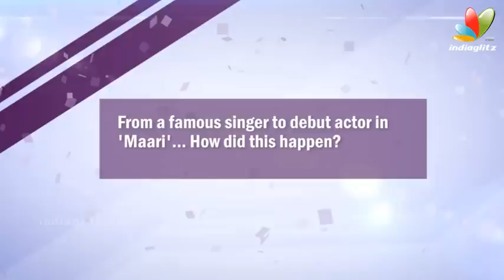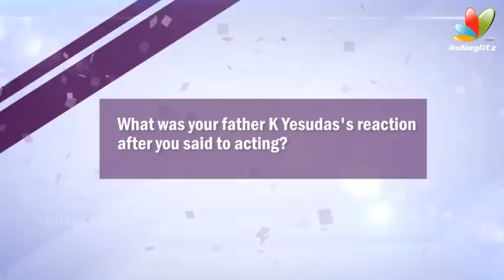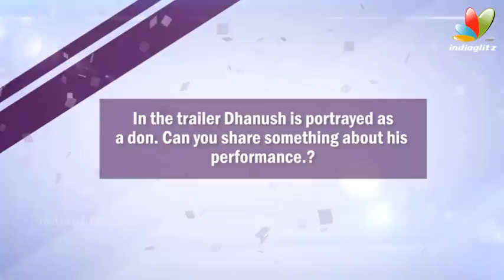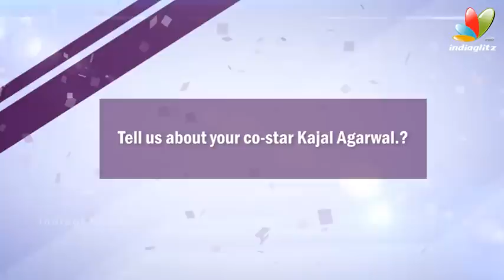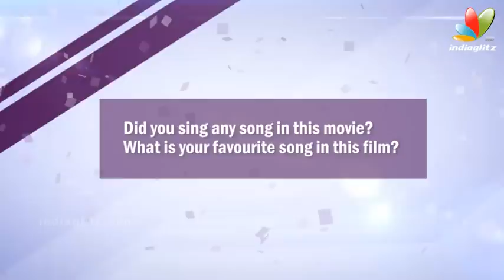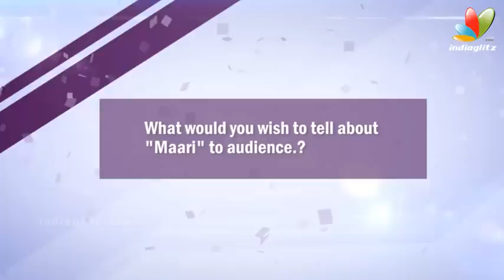Dhanush body maybe Slim But His Performance is Strongest : Vijay Yesudas Interview | Maari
Maari is an upcoming Tamil action comedy film written & directed by Balaji Mohan starring Dhanush and Kajal Aggarwal in the lead roles. The film is produced by Listin Stephen and Raadhika Sarathkumar under the banner of Magic Frames and co produced by Dhanush himself under the banner Wunderbar Films. Anirudh Ravichander composed the film's soundtrack